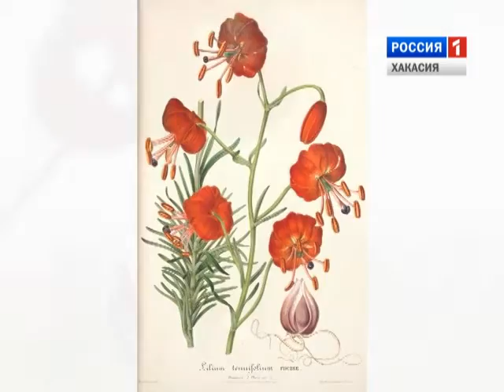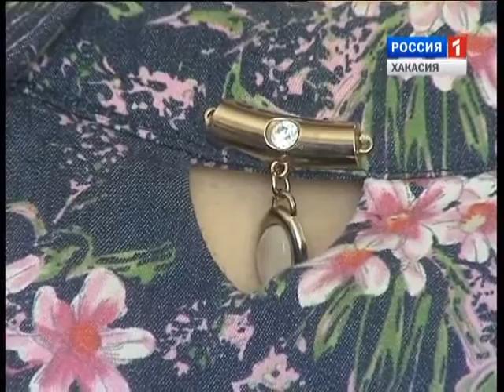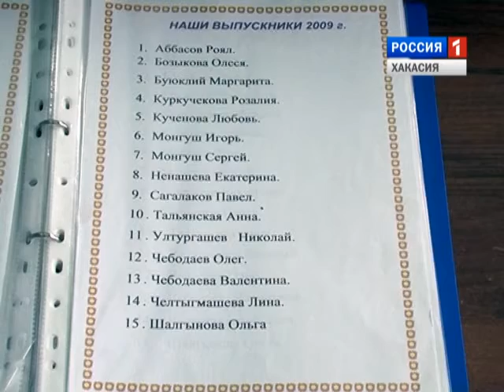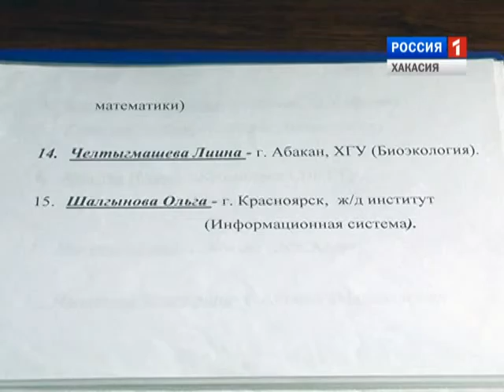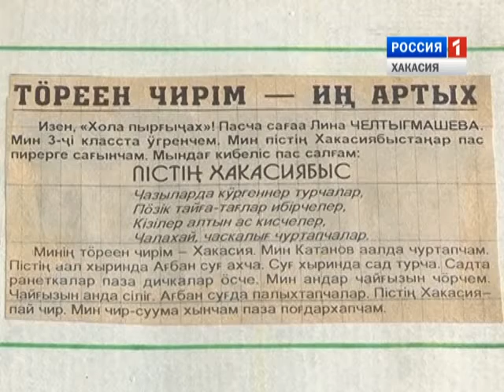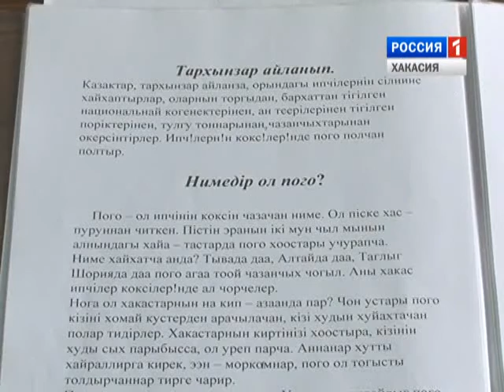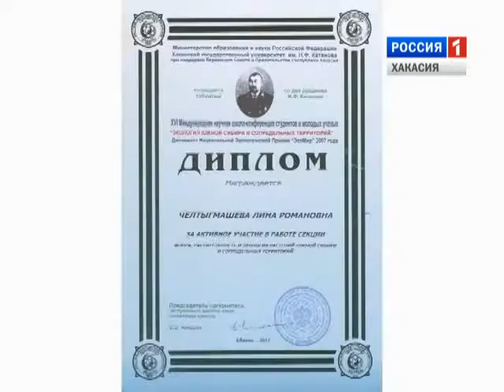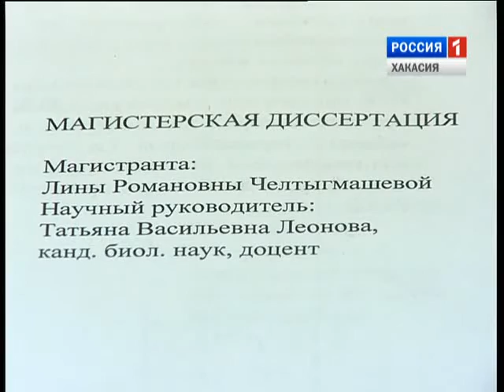Биолог Лина Челтыгмашева